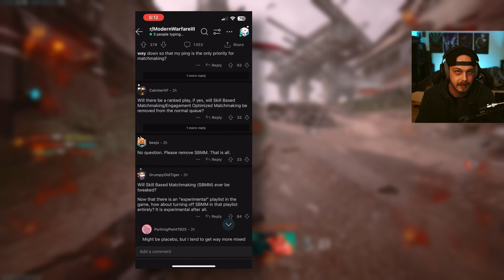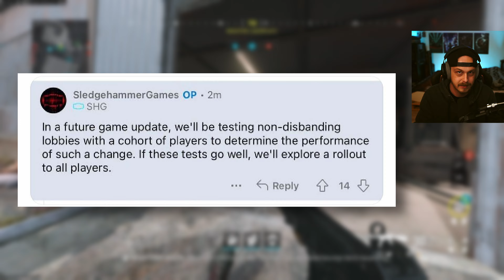SBMM wird schwächer in MW3? ❌ Non Disbanding Lobbys kommen!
Heute klären wir die Frage, ob SBMM abgeschwächt wird in Modern Warfare 3 durch die non Disbanding Lobbys. Außerdem wird endlich der Baum Skin generft und SHG bezieht Stellung zum Kino Modus in Modern Warfare 3.

Kapitel
00:00 SHG liebt die Community
01:55 SBMM | Disbanding Lobbys
06:11 Baum Skin Nerf
06:30 Kino Modus
07:15 Ranked CDL Maps